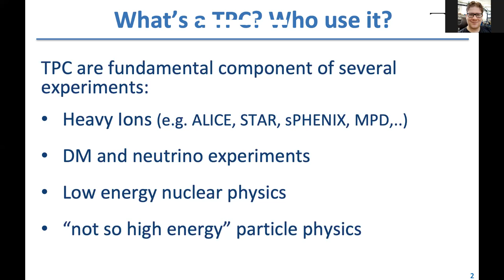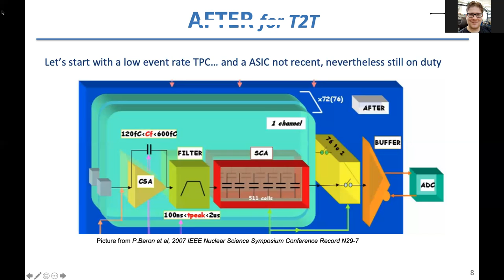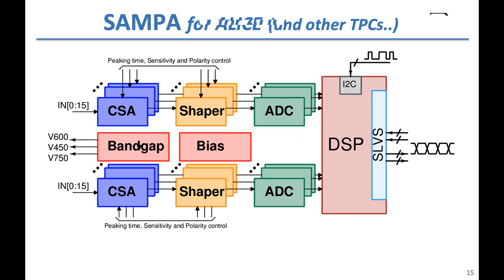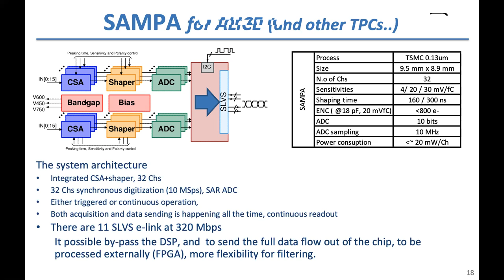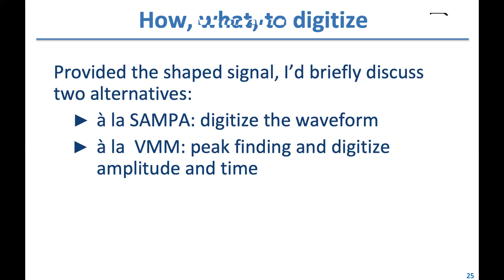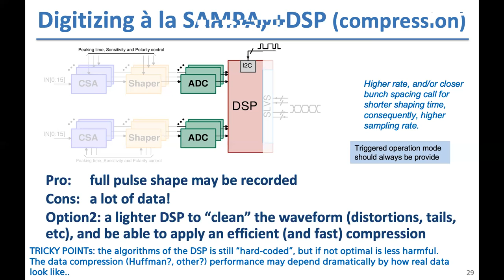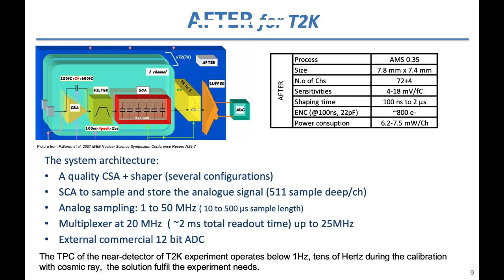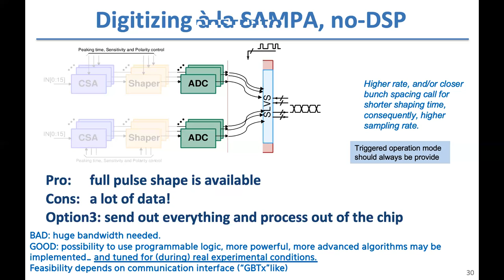Front end electronics for future TPCs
Seminário proferido, em 10 de Novembro de 2020, pelo professor Marco Bregant (HEPIC-IFUSP) sobre a evolução do desenvolvimento da eletrônica de aquisição para time projection chambers que ocorreram nos últimos 10 anos que culminaram no desenvolvimento do chip SAMPA.